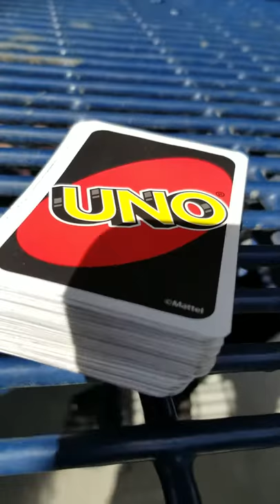Balthazar Bowtie - Tiddy Milk ft. Dennis Minicoochie, Oswalt Moneybag$, Seth McMeth, J Titty,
Join the Low IQ Rap gang, The Council, for Balthazar Bowtie's Premier song Titty Milk